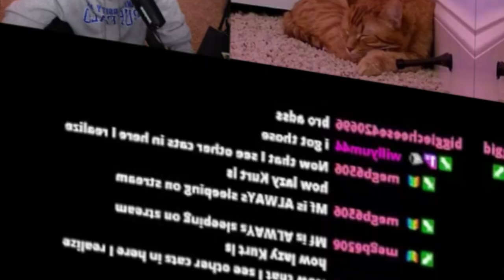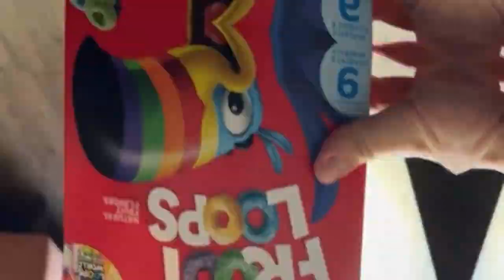Kurt X Melon & Finn Do a LIVE MELON BE SMELLIN (The Interview)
In this cat collab, Kurt joins forces with two of the most iconic cats on TikTok, Melon & Finn, for an interview. Melon smells and reviews all sorts of food on TikTok, so watch to see if Kurt agrees with Melon’s opinions!

Amazon Storefront